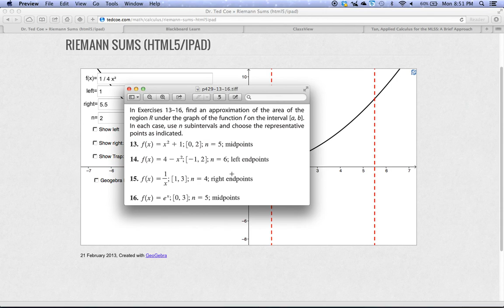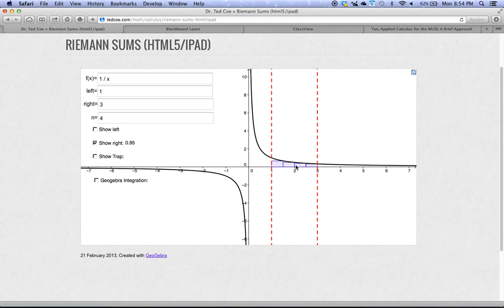p429 #15 Riemann Sums with Geogebra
Use a Geogebra applet to find Riemann Sums.